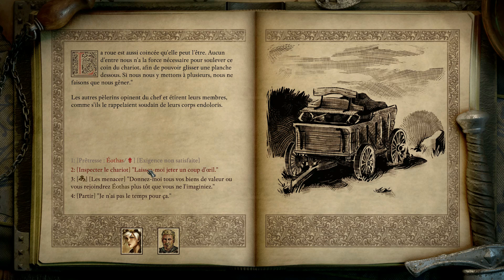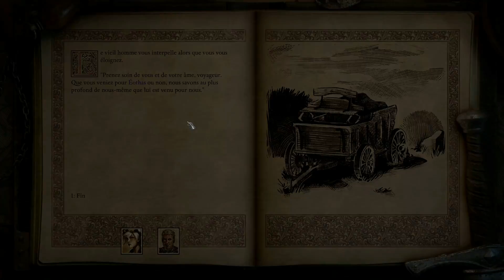[FR] Pillars of Eternity II: Deadfire - Episode 1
On commence notre nouvelle aventure juste après la vidéo de présentation. Nous nous sommes échoués sur une île, et nous devons réparer rapidement avant qu'Eothas ne s'échappe (et que j'en crève accessoirement)